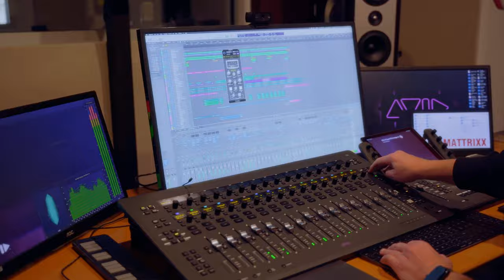Heaven Sent - Written by Nikki Kosmider-Heuskes & Matt McKenzie-Smith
HEAVEN SENT © Written by Nikki Kosmider-Heuskes and Matt McKenzie-Smith (Original song originally written circa1990's... yes we re-hashed this one)

Recorded at Mattrixx Audio Production Adelaide, South Australia
Produced by Matt McKenzie-Smith using Apple Logic Pro x
Filmed by Phil Im and Pink Lime Digital

Mattrixx Audio (channel link)